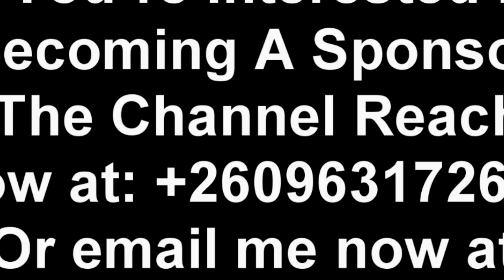PF Slay Queen Attacks President HH. UPND Cadres Defend & Commend President HH “Watch The Entire Vide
PF Slay Queen Attacks President HH. UPND Cadres Defend & Commend President HH “Watch The Entire Video”